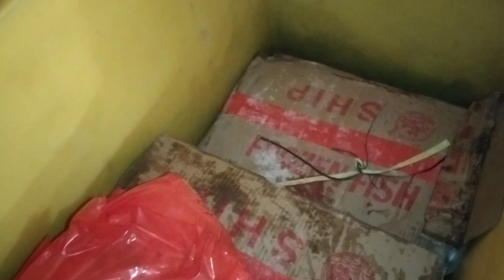Persediaan ikan menjelang hari libur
Persediaan ikan menjelang hari libur pasarikan wongborneo88 Kali ini saya mereview persediaan ikan menjelang hari libur di sebuah pasar ikan bagaimanakah kisah selengkapnya mari saksikan video berikut ini